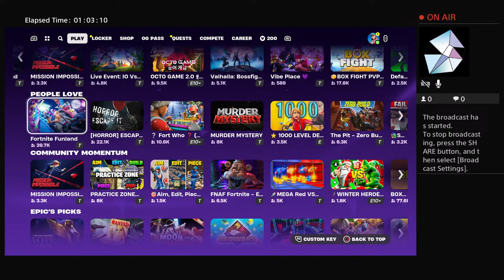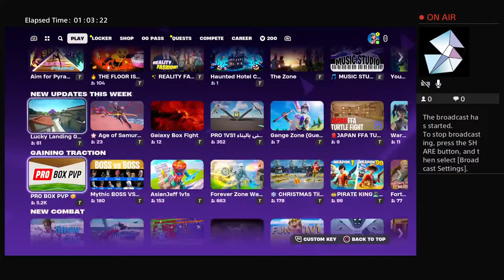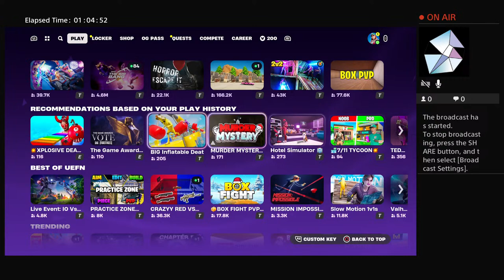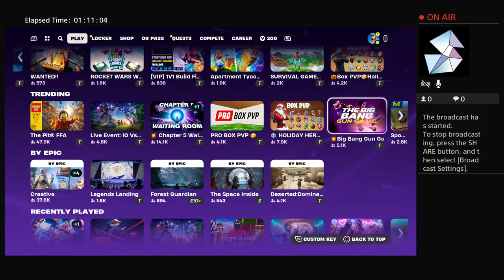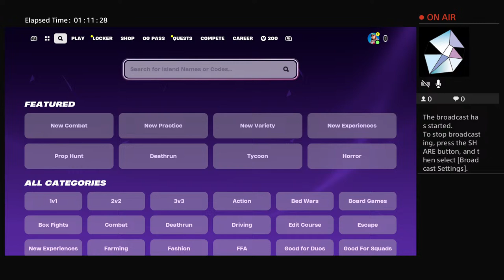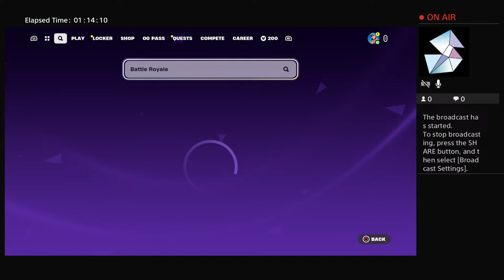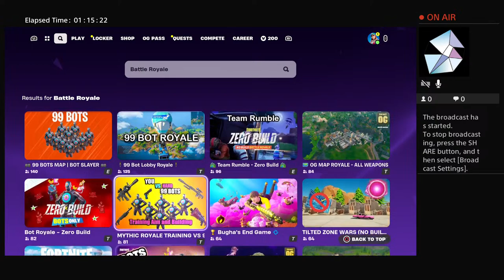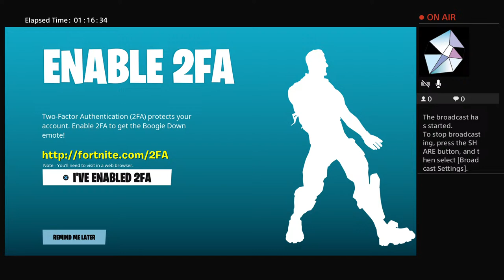B3C0nsc1ous's Live PS4 Broadcast